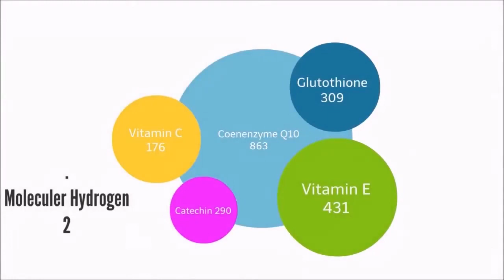More than 700 research papers suggest the benefits of Hydrogen Rich Water on over 200 health issues